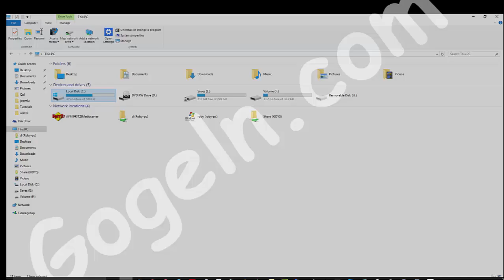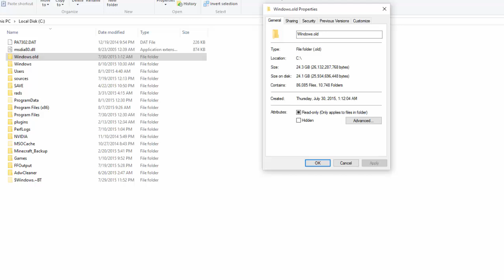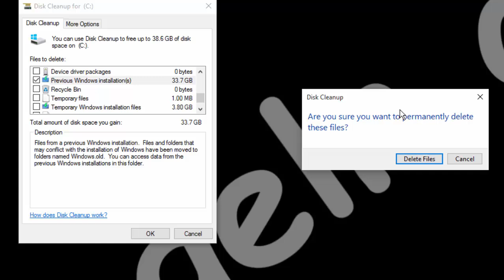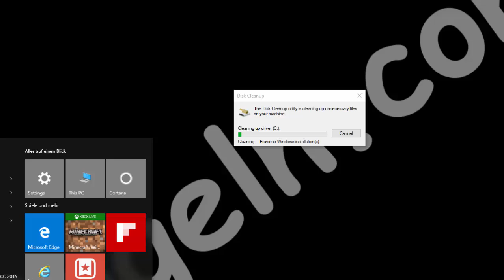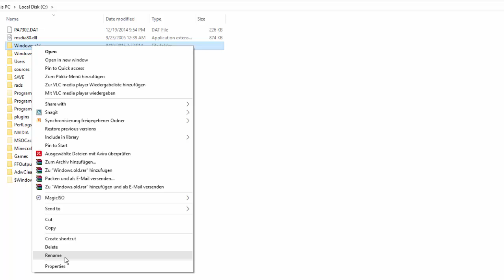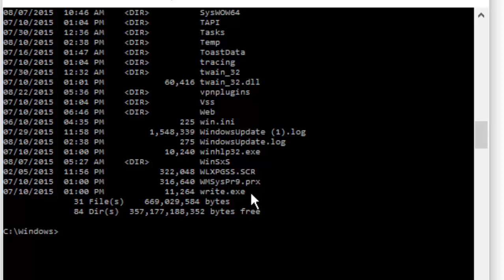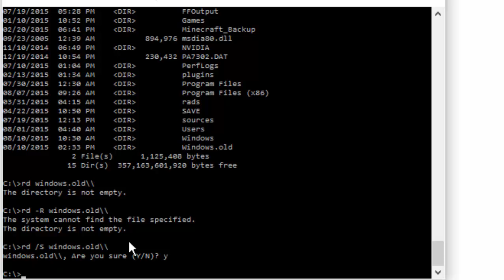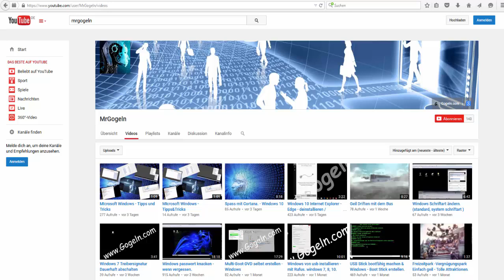Windows.old entfernen / löschen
Wie kann ich den Ordner Windows.old entfernen?

Wer Windows upgrad -ed  hat, sieht auf seiner Festplatte anschließend ein Verzeichnis namens
windows.old.
Es zu löschen, klappt oft nicht ohne Weiteres.

Windows.old befindet sich meist auf der C-Partition und stört gleich doppelt:
Erstens beansprucht der Ordner mehrere Gigabyte Speicher, zweitens klappt das vollständige Beseitigen meist nicht auf Anhieb.
 Es erscheinen oft Fehlermeldungen und es verbleiben Restinhalte, die den Löschvorgang überleben.

Windows.old enthält eine Sicherungskopie von dem System, das Sie bei der Neuinstallation überschreiben.
Wer das Anlegen einer Datensicherung vergessen hat, freut sich womöglich über diese Automatik.

 Achtung!!
vor dem Ausführen der Datenträgerbereinigung, ob sich alle Dateien und Einstellungen unter Windows 7 / 8 /10 an den Orten befinden, an denen sie sein sollen.
Das Löschen des Ordners Windows.old kann nicht rückgängig gemacht werden.